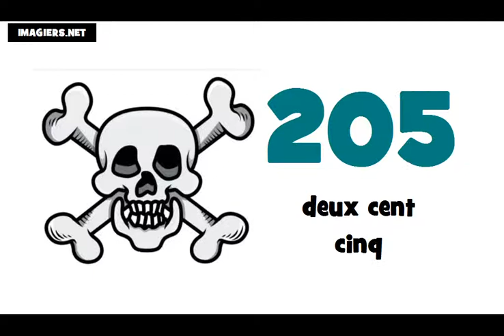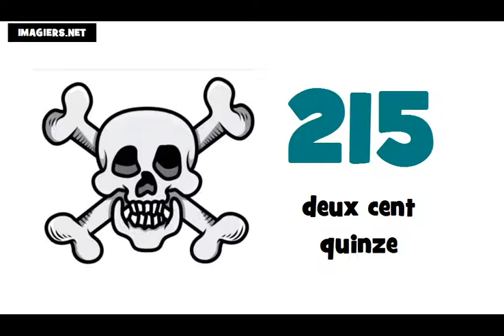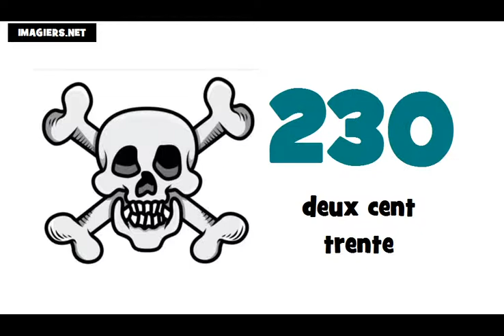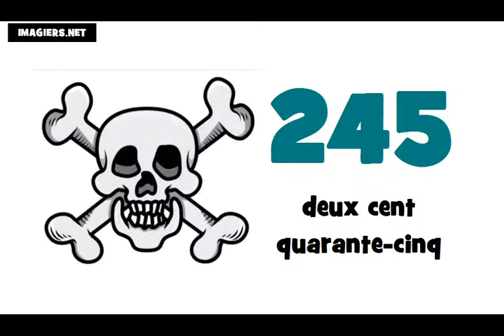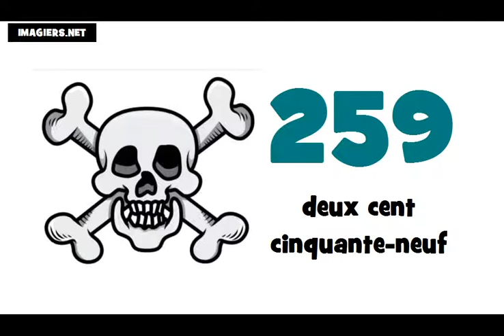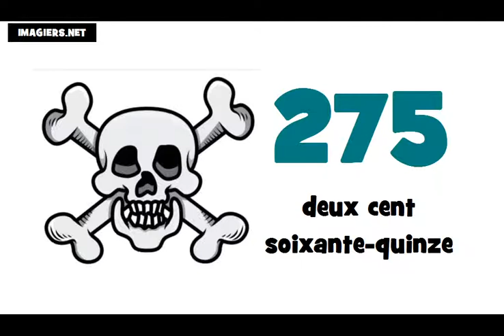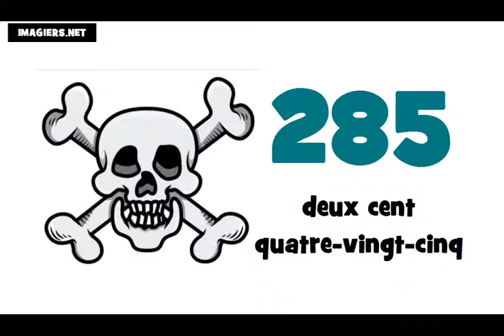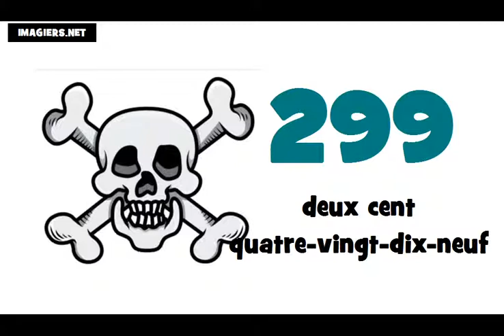☺ Aprenda francês # Os números ★ 200 ► 300